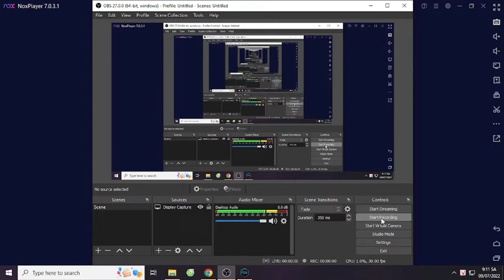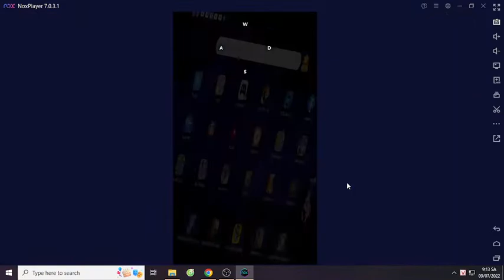Gamma Unlocked + Gameplay (Sonic Forces: Speed Battle)